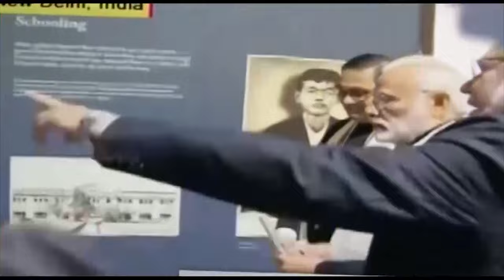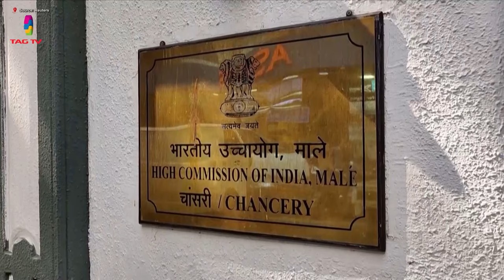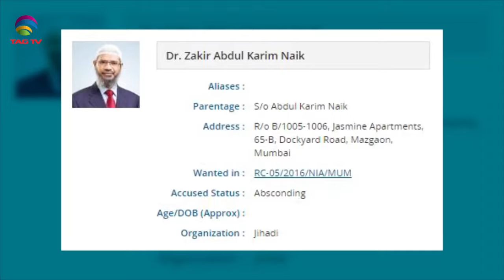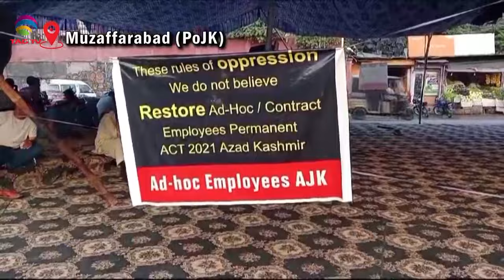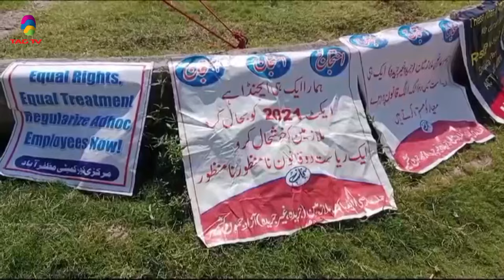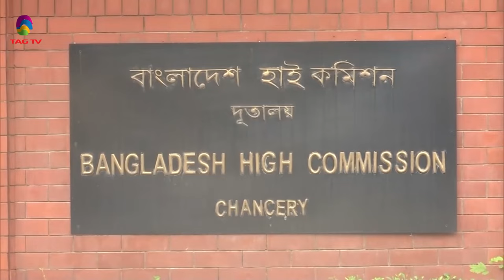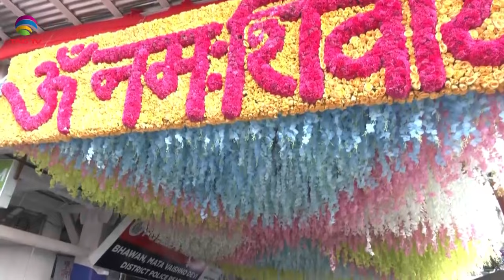SOUTH ASIAN NEWSLINE, 3 October, 2024